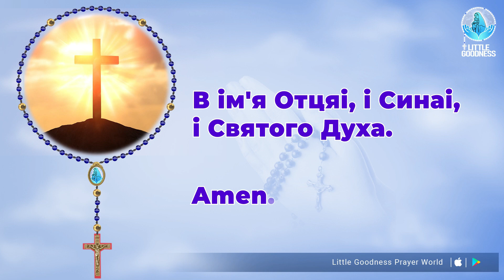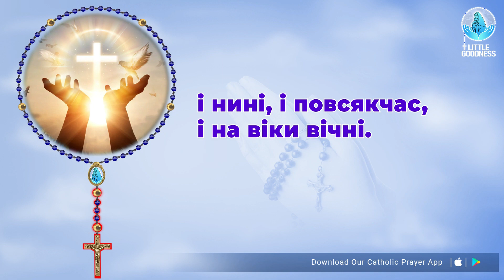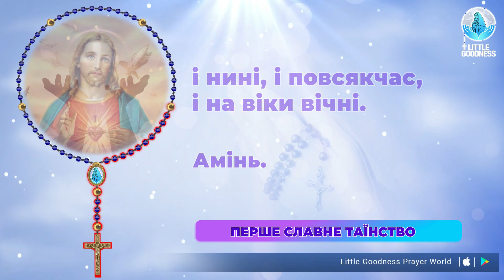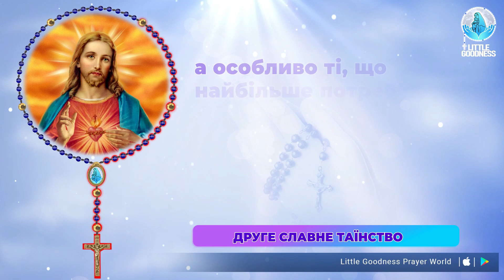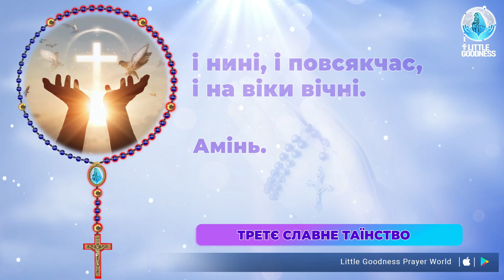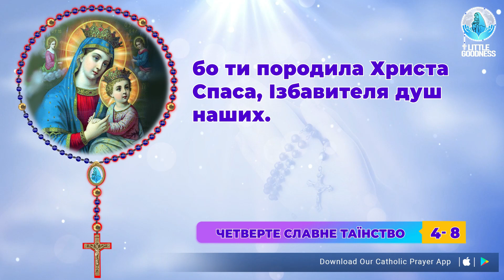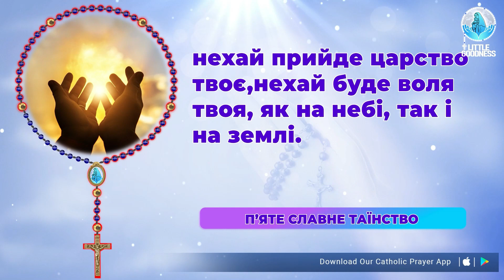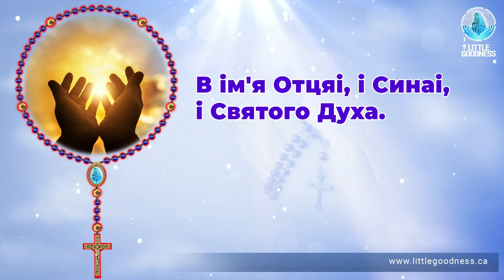Свята Вервиця 🙏🏻Неділя 🙏🏻 April 16, 2023 🙏🏻 Славетні Тайни Святої Вервиці 🙏🏻 Ukrainian Rosary